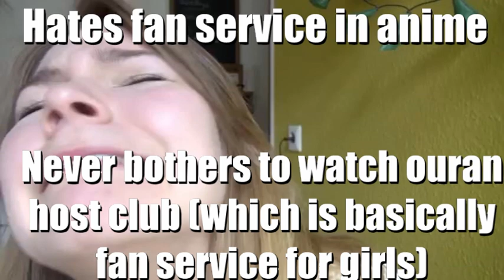Fake outaku girl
Going to japan doesn't make you an expert in anime in the same way that holding up a fishing rod makes you a fisherman.

She should be an internet meme though...Let call her the fake outaku girl